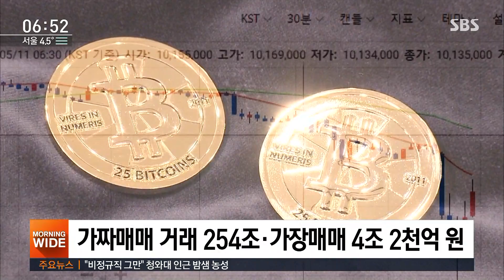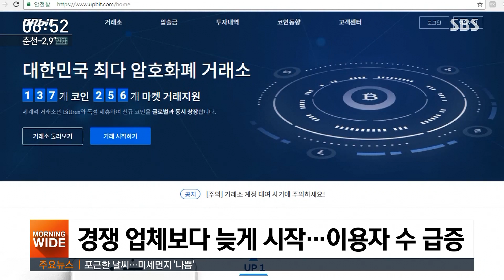가짜 아이디로 판 키워…'업비트' 임직원들 사기 혐의 기소 / SBS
국내 대형 가상화폐 거래소 업비트 임직원들이 사기 혐의로 재판에 넘겨졌습니다. 가짜 아이디를 만들어 거액을 거래하는 것처럼 회원들을 속였다는 건데, 검찰은 이들이 약 1천5백억 원을 챙긴 걸로 보고 있습니다.